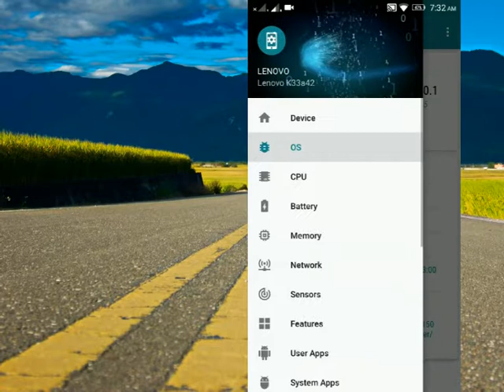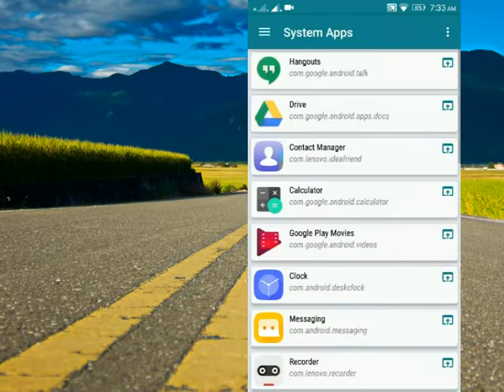Know about hidden sensors and hardware details on Android Phone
There are several hidden features, many sensors and many details of hardware which you cant see from the phone directly. So here is a beautiful app with which you can know about sensors which you never believe actually existed on your phone.  Some other details about the phone specs, OS, hardware, memory, Apps, are also available. Check it out